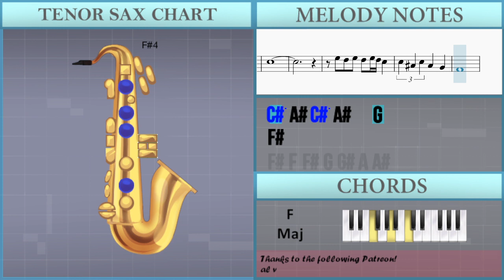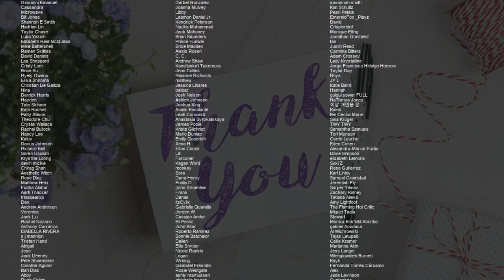How to play Misirlou (Pulp Fiction) by ToTrArT Duo on Tenor Sax (Tutorial)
Comment and let us know how the videos have helped you. It keeps us going! :)The easiest way to learn how to play Misirlou (Pulp Fiction) by ToTrArT Duo on the tenor sax. It's a tenor sax tutorial for Misirlou (Pulp Fiction) by ToTrArT Duo.

EasyMusicLesson teaches you to play the your favorite instrument, through easy and simple animation so that you too can learn how to play Misirlou (Pulp Fiction) by ToTrArT Duo on the tenor sax easily. A tenor sax tutorial with visual animation graphic.

Chords of Tenor Sax arrangement:
E Maj   E Maj   E Maj   E Maj   F Maj   E Maj   F Maj   E Maj
A Min   G Maj   F Maj   E Maj   F Maj   E Maj   F Maj   E Maj
A Min   G Maj   F Maj   E Maj   F Maj   E Maj   F Maj

Melody notes of Tenor Sax:
F#4   G4 A#4   B4
C#5     F5     D5
C#5
C#5     F5     D5
C#5
D5 C#5 D5 C#5 D5 C#5 B4
C#5 D5 C#5 B4 C#5 B4   A#4 G4
A#4
C#5 B4 C#5 B4 C#5 B4 A#4
B4 A#4 B4 A#4 B4 A#4 G4 A#4
F#4
F#4 F4 F#4 G4 G#4 A4 A#4
B4
A#4 B4
C#5
B4 C#5
F#5
G5 F#5 G5 F#5 G5 F#5 E5
F#5 G5 F#5 E5 F#5 E5   D5
C#5
E5 D5 E5 D5 E5 D5 C#5
C#5 A#4 C#5 A#4   G4
F#4
C#5     F5     D5
C#5
C#5     F5     D5
C#5
A#4
C#5 D5 C#5 B4 C#5 B4   A#4
F#4
B4
A#4 B4
C#5
F#5
C#5
F#4
B4